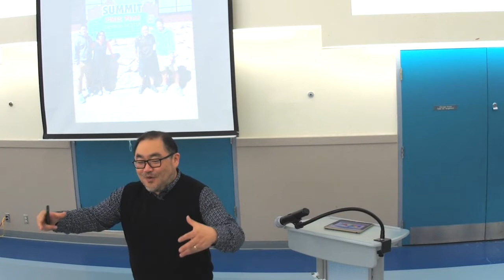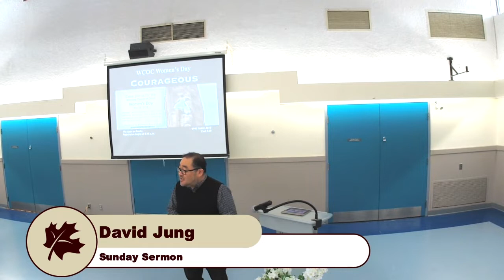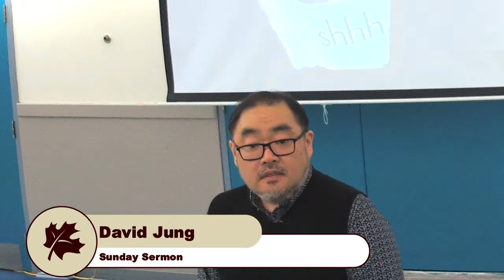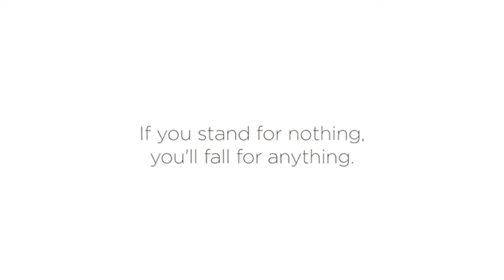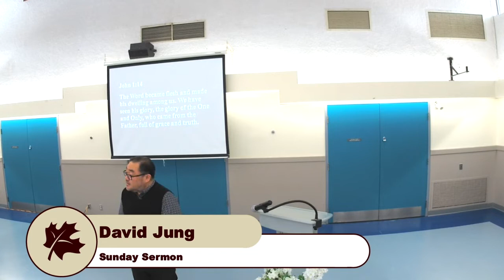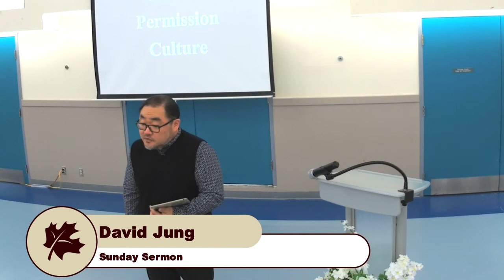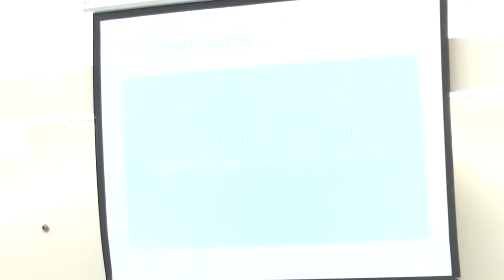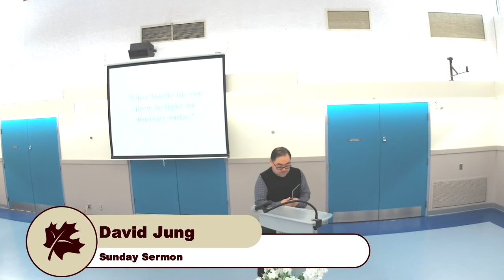The Battle for Honesty. David Jung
David was used by God to be the principal character in one of the most famous epic battles in the scriptures-David versus Goliath. Yet it was the battle to create a culture of honesty that wreaked havoc on the Kingdom of Israel.